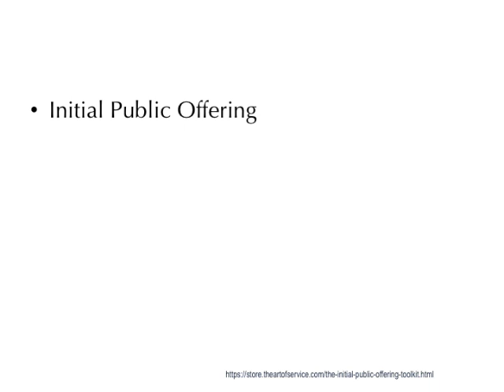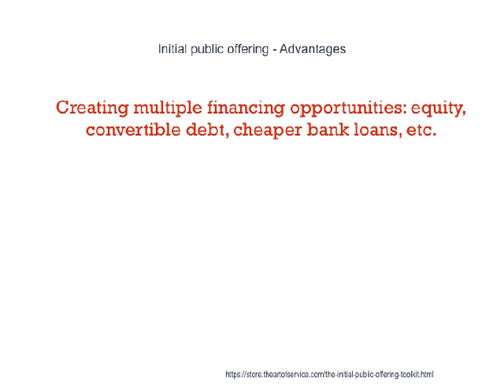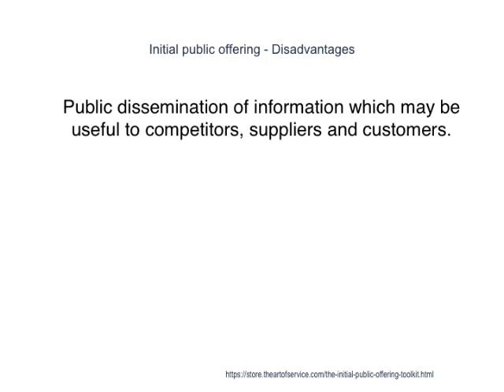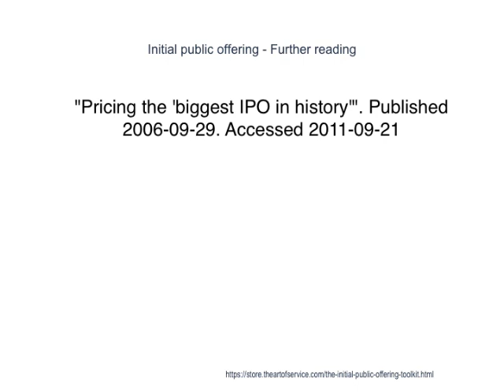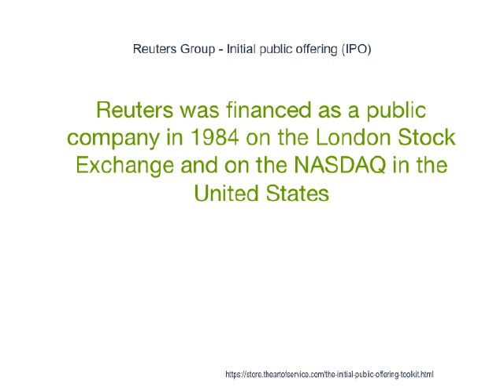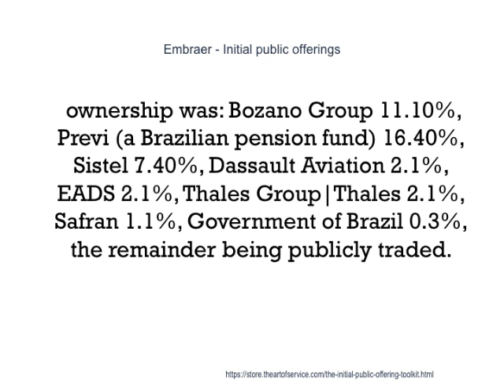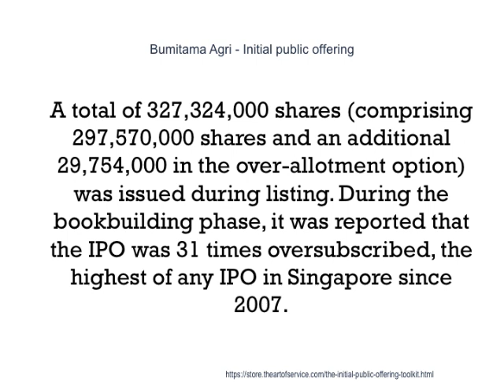Probably The Best Initial Public Offering Guide To Date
On 3 February 2000, the company announced that it was acquiring 'Andover.net' (which had recently conducted its own initial public offering). VA Linux acquires Andover.net], ZDNet Australia, 13 October 2000 This acquisition gave VA Linux popular online media properties such as Slashdot, Andover News Network, Freshmeat, NewsForge (became a mirror of linux.com in 2007, mirrors geeknet.com since 2010), linux.com, and a variety of online software development resources, as well as a stable of writers such as Rob Malda, Roblimo|Robin Miller, Jack Bryar, Rod Amis, Jon Katz, and CowboyNeal